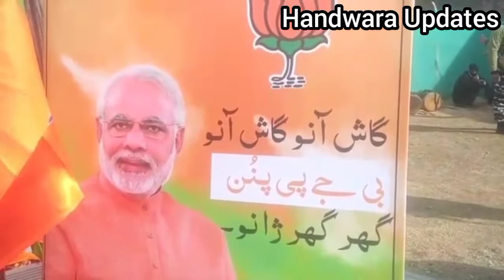BJP VP Kupwara Javid Qureshi unfurled flag at his residence on the occasion of 73rd Republic day.